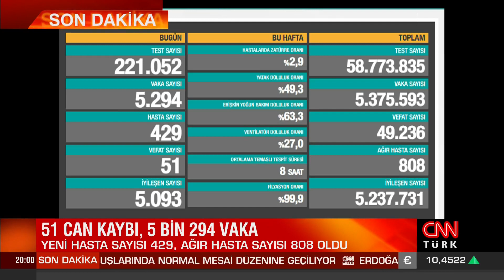21 Haziran Koronavirüs tablosu ve vaka sayısı Sağlık Bakanlığı tarafından açıklandı!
Sağlık Bakanlığı, corona virüs için son gelişmeleri ve günlük tabloyu paylaştı. Cumhurbaşkanı Erdoğan'ın Covid-19'da mücadelede yeni dönemi açıkladığı kabine toplantısı sonrası açıklanan tabloda, olumlu gidişatın devam ettiği görülürken, son 24 saatte 221 bin 052 Kovid-19 testi yapıldı, 5 bin 294 kişinin testi pozitif çıktı, 51 kişi hayatını kaybetti.